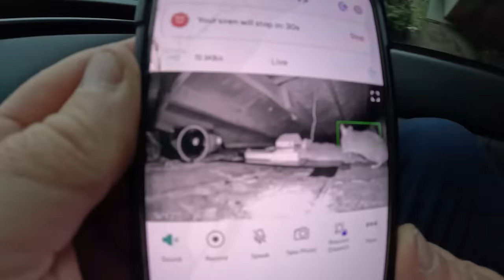Live RAT eats other TRAPPED rats … (except heads)